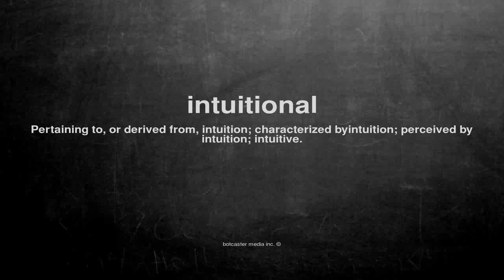What does intuitional mean